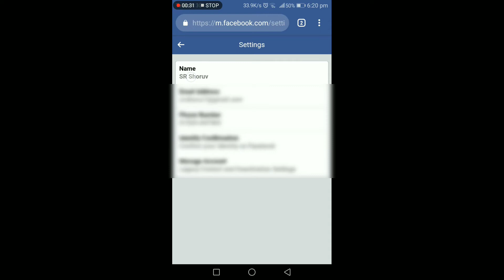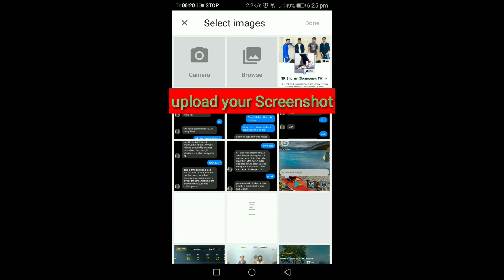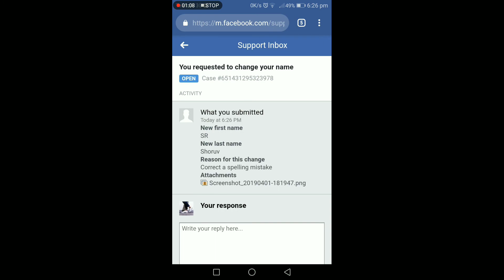Change Facebook Account Name before 60 days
In this video I'm going to show you how to Change Facebook Account Name before 60 days. If you use if for any illegal works then I have no responsiblity for that. If you also use this for any business works then I won't be responsible for that. So please use it of your own risk.

Keep supporting me. Don't abuse  or use any slang to let me know your family status. Thank you so much. Keep me in your prayers.

 facebook tricks facebook hidden tricks facebook tricks in hindi facebook tricks and tips